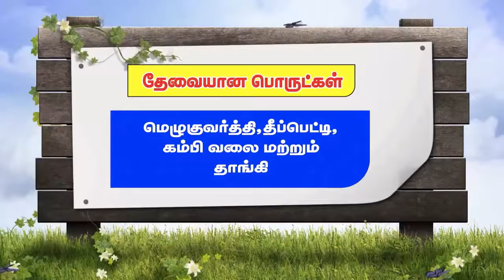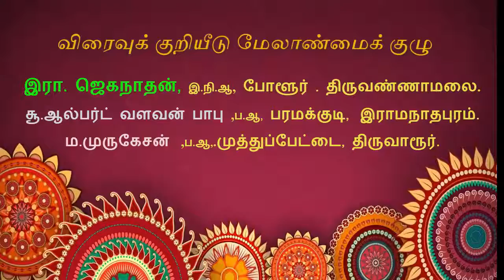மெழுகுவர்த்தியின் சுடரை வெட்டுதல் - மெழுகுவர்த்தியின் சுடரை வெட்டுதல்